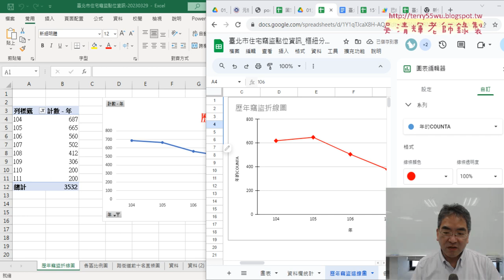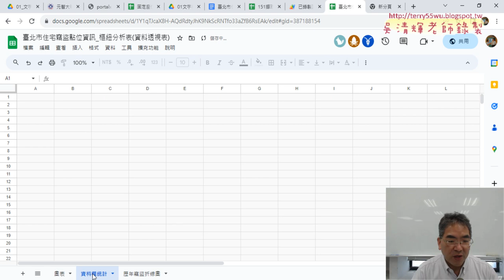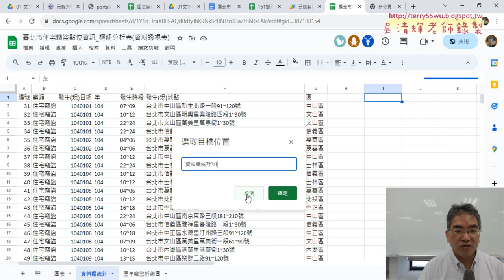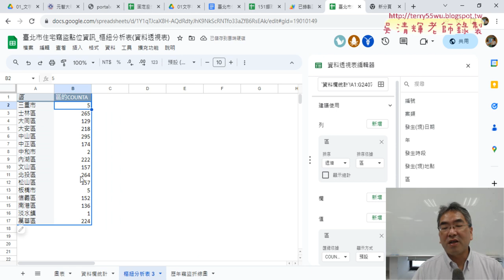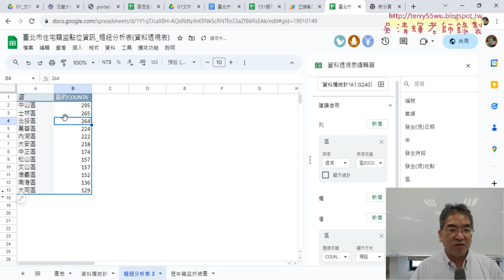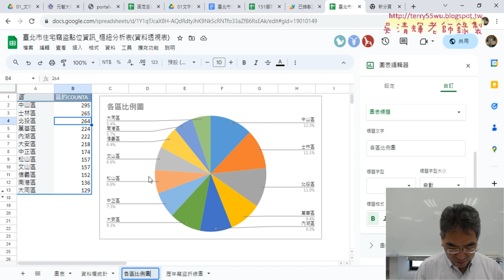02 製作各區比例圖說明